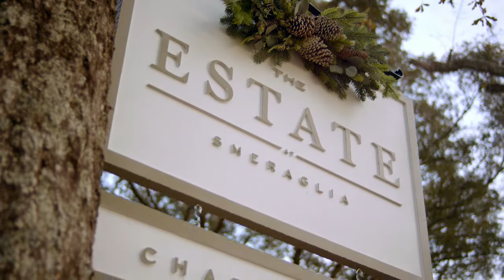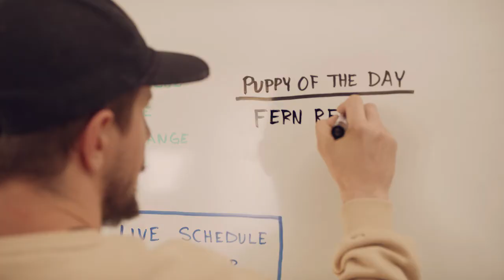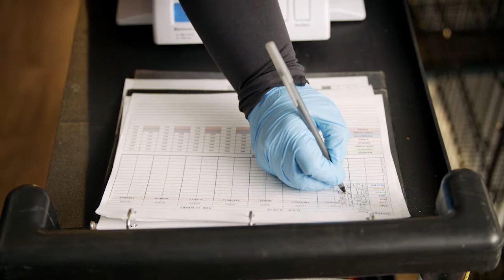Meet the Breeder: Sherri Smeraglia | Purina Pro Club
Meet Sherri Smeraglia, an experienced Breeder who feeds her dogs and puppies Purina Pro Plan Dog Food and Fortiflora Supplements. Learn more about Sherri's breeding and training programs and how she tailors training and care for each dog.